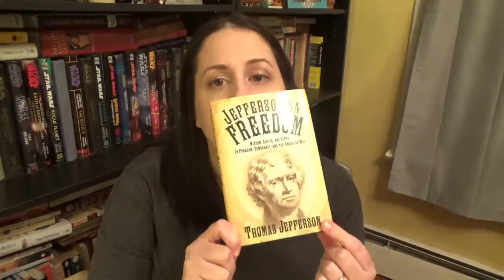February Book Report- Jefferson on Freedom!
Here is my "book report" on the book, Jefferson on Freedom, a collection of his writings.
You can get a copy of this book

Next month's book, Confessions of a Slacker Mom